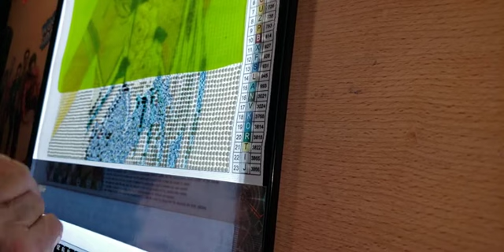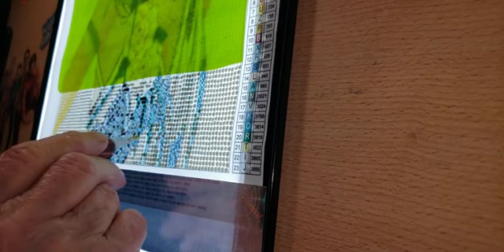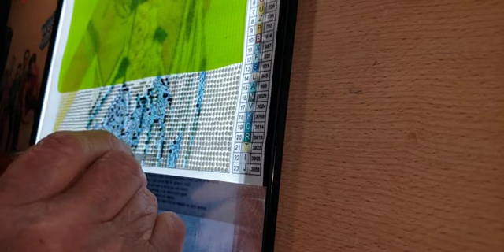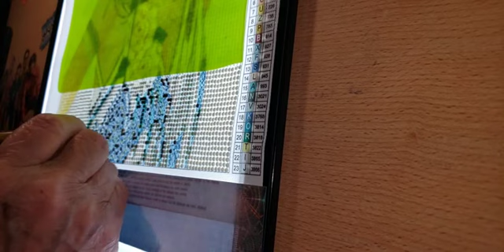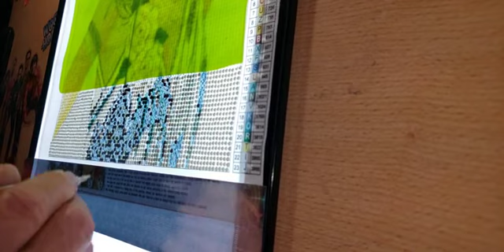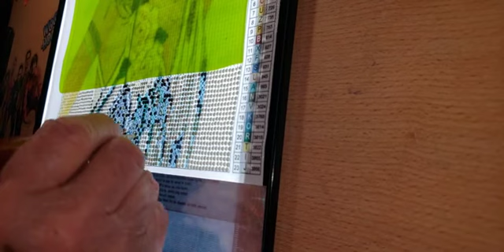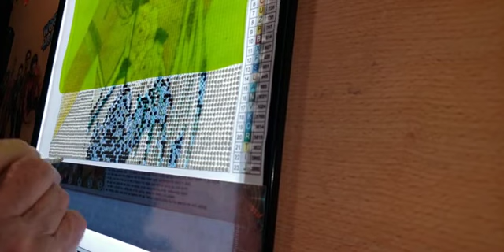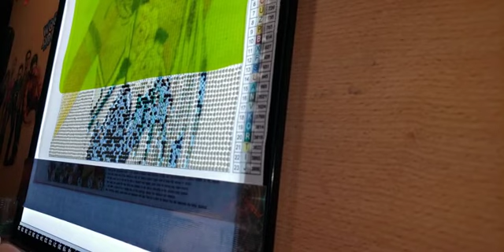diamond painting wip&chatter early edition